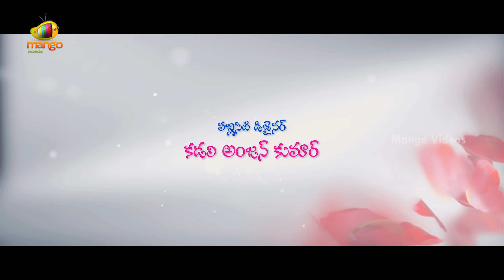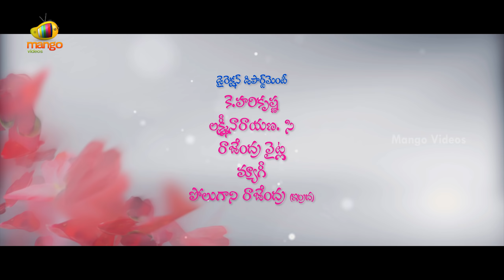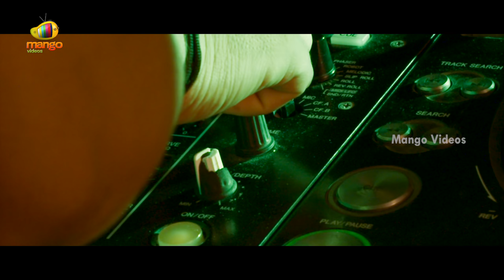Marala Telupana Priya Telugu Full Movie HD | Prince Cecil | Vyoma Nandi | Part 1 | Mango Videos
Marala Telupana Priya Telugu Full Movie HD, Part 1 on Mango Videos. Marala Telupana Priya Movie ft. Prince Cecil, Vyoma Nandi and Sujo Mathew This Movie Was Directed by Vani Kosaraju, Produced by Srichaitra Chalana Chitra under banner Srichaitra Chalana. Music Composed by Sekhar Chandra.

This movie Also Stars Pooja Ramachandran, Sameer, Ravi Varma, Phani, Sai and others.

Cast:
Movie: Marala Telupana Priya
Starring:  Prince Cecil, Vyoma Nandi and Sujo Mathew
Director: Vani Kosaraju
Producer: Srichaitra Chalana Chitra

Happy Watching!